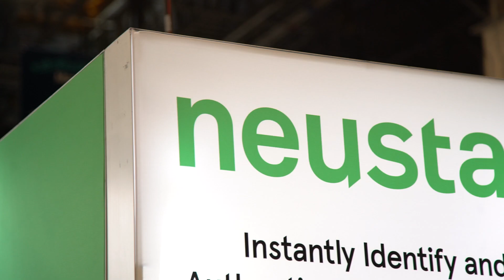Money20/20 USA 2019 Summary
The Fintech Finance team heads over to Money20/20 USA in Las Vegas to talk to Alexandre Gonthier from Trustly, Kelley Knutson from Netspend, Kevin Emery from UL and many, many more!